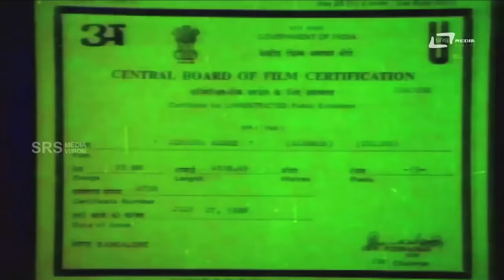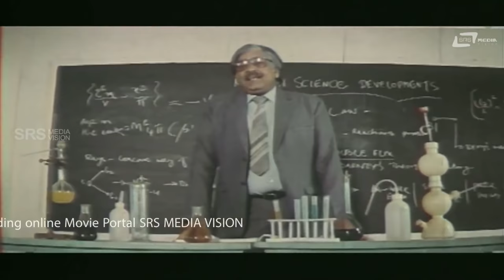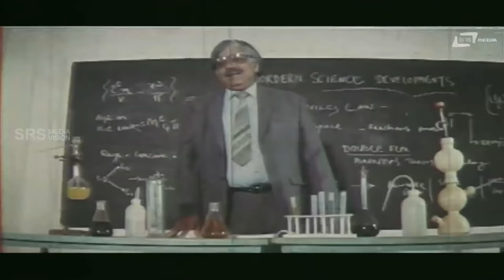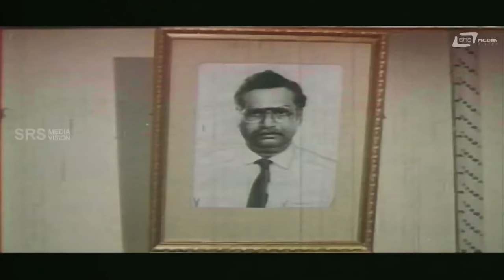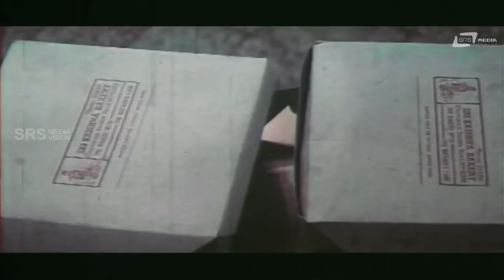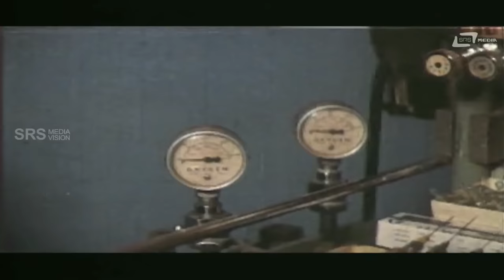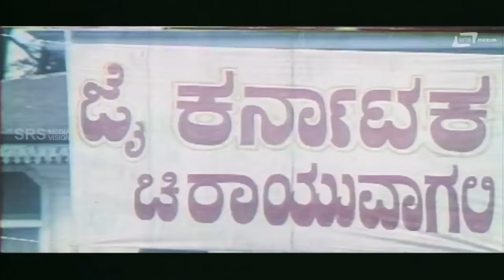Jai Karnataka– ಜೈ ಕರ್ನಾಟಕ | Kannada Full Movie Starring Ambarish, Rajani, Mukhyamanthri Chandru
Watch  Ambarish & Rajani| playing lead role from the film Jai Karnataka Also starring  Jr Narasimharaju, ,Mukyamanthri Chandru, Caption Raju on Srs Media Vision Full Movie Channel..!!!
Film: JAI KARNATAKA
Starcast: AMBARISH, RAJANI
Director: DWARAKISH
Producer: DWARAKISH
Banner: DWARAKISH CHITHRA
Year: 1989
Songs:
01.  Naguve Hoovanthe Aluve Mullanthe
02.  Chinna Beda Belli Beda
03.  Ananda Kodalende Naanilli Odi Bande
04.  I Love You
Singers:  K.J.Yesudas
Lyrics: Chi.Udayashankar
ಹಿಂದಿ ಭಾಷೇಯ " ಮಿಸ್ಟರ್ ಇಂಡಿಯಾ" ದ ಪುನರ್ ಅವತರಣಿಕೆ ಚಿತ್ರ
ಕಥಾ ಸಾರಾಂಶ-
ಅದೃಶ್ಯವಾಗುವ ಶಕ್ತಿ ಇರುವ ಕೈ ಗಡಿಯಾರವೂಂದನ್ನು ಕಂಡು ಹಿಡಿದ
ವ್ಯಕ್ತಿಯನ್ನು ಶತ್ರುಗಳು ಕೊಲೆ ಮಾಡುತ್ತಾರೆ. ಅ ಗಡಿಯಾರವು ಆರುಣ್
ಕೈಗೆ ಸಿಗುತ್ತದೆ. ಅದನ್ನು ಆತ ಸಮಾಜದ ಒಳಿತಿಗಾಗಿ ಅದೃಶ್ಯನಾಗಿ
ದುಡಿದು ದೇಶದೋಹಿಗಳನ್ನು ನಾಶಮಾಡಿದ. ಪ್ರಣಯ ಉಲ್ಲಾಸ
ಸಾಹಸ, ಮಕ್ಕಳದೊಂದಿಗಿನ ಒಡನಾಟ ಎಲ್ಲವೂ ಉಂಟು.